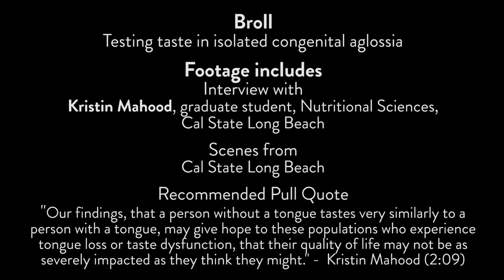Tasting without a tongue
Footage includes
Interview with
Kristin Mahood, graduate student, Nutritional Sciences,
Cal State Long Beach

Recommended Pull Quote
"Our findings, that a person without a tongue tastes very similarly to a person with a tongue, may give hope to these populations who experience tongue loss or taste dysfunction, that their quality of life may not be as severely impacted as they think they might." -  Kristin Mahood (2:09)